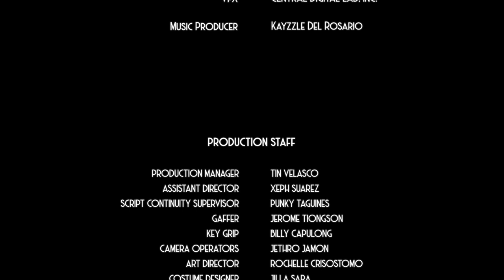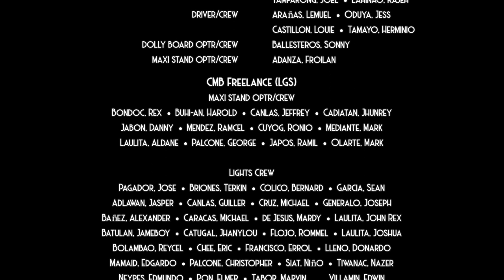ERO Episode 2 | FULL | Gabbi Garcia, Alex Diaz, Markus Paterson | ANIMA Studios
Episode 2 Synopsis:
The class is paired up for an assignment: Malaya gets to know Asher better, while Biboy gets a glimpse beyond Hazel’s facade.

ERO is directed by Miko Livelo & Joel Ferrer; and starring Gabbi Garcia, Alex Diaz, Markus Paterson, Dylan Ray Talon, Anikka Camaya and Dino Pastrano! Catch the latest episodes of ERO every Monday, Wednesday and Friday at 7 PM, exclusively on the ANIMA Studios Youtube Channel.

ANIMA Studios is an entertainment production studio based in Manila, Philippines known for top-caliber full features and shorts, genre-bending shows, and podcasts.

Learn more on anima.ph!

Follow ANIMAStudios on socials